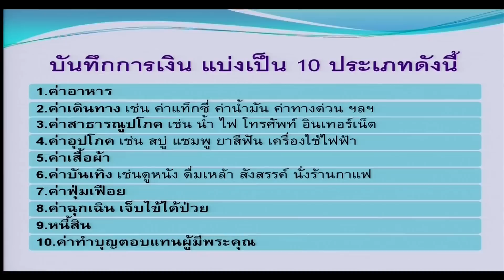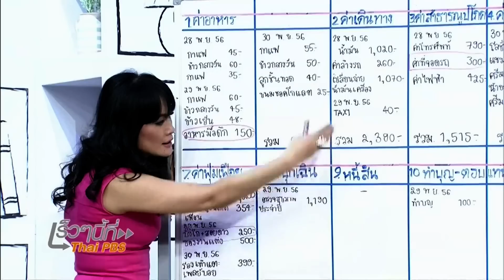Test TPBS HD onTV5network 2014 0225 22 32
Test Digital TV